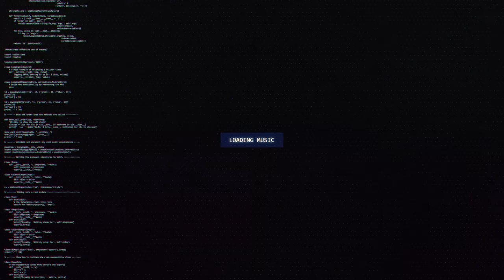Lost Delta - Code Red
🔊 [Dubstep] Lost Delta - Code Red